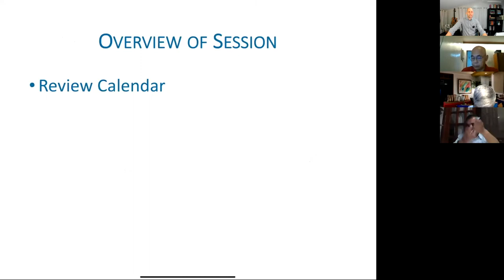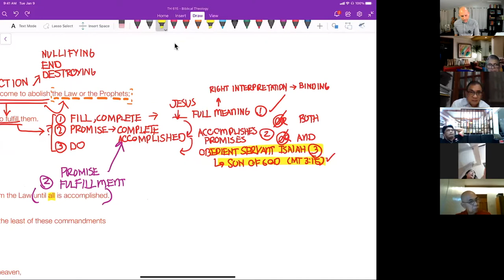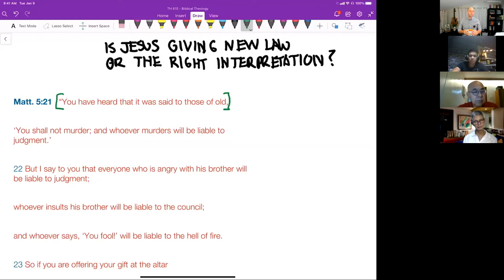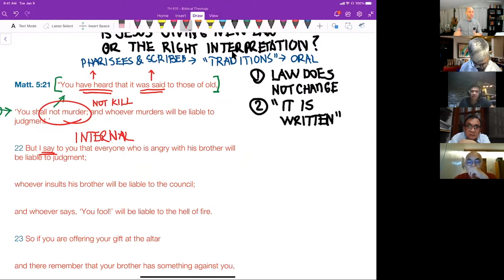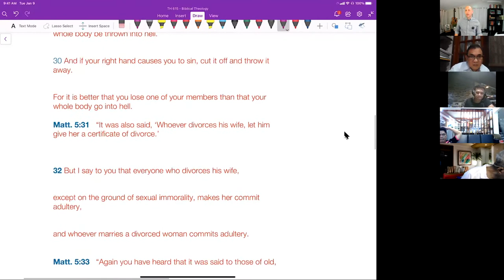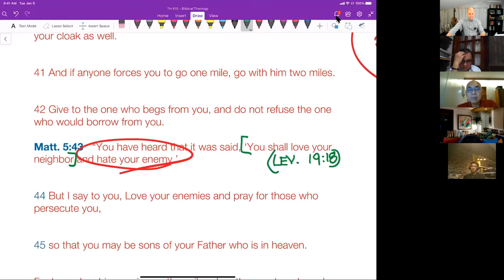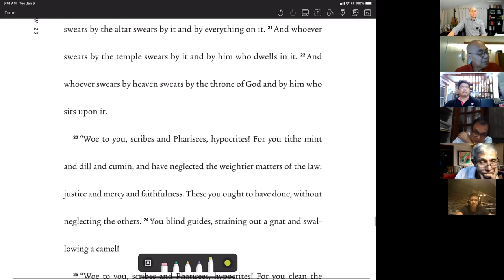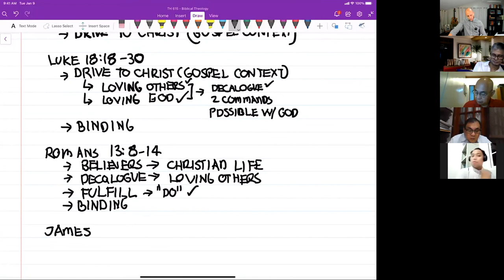Biblical Theology - Session 14 - Special Revelation during the Mosaic Period - Pt 5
New Content: 00:08:43

Description:
In this session we explore the relationship of the Law to the NT and especially Jesus Christ. We examine this relationship in the gospel of Matthew. We then briefly examine other NT texts to see validate and further strengthen this interpretation.

Outline:
Opening Prayer - 00:00:08
Overview of Session - 00:02:18
Analysis of Matthew 5:17–20 - 00:08:43
Analysis of Matthew 5:21–48 - 00:43:21
Analysis of Matthew 7:12 - 01:38:41
Analysis of Matthew 15:1–20 - 01:40:38
Analysis of Matthew 22:34–40 - 01:47:05
Analysis of Matthew 23 - 01:51:15
Analysis of Mathew 28:16–20 - 01:57:15
Breakout Discussion on other passages teaching on the Law - 02:01:21
Closing Prayer - 02:16:59